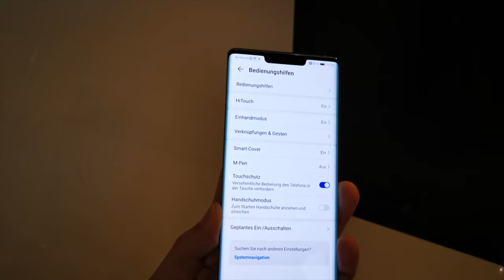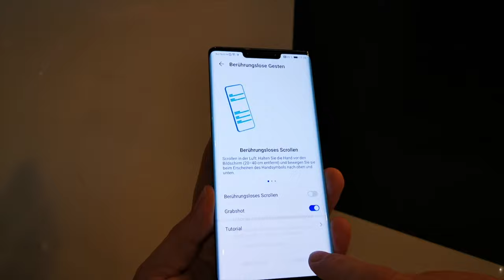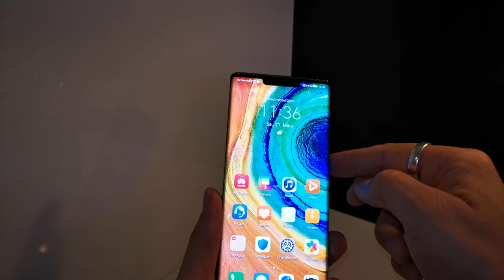HUAWEI Mate 30 Pro - Screenshot Tutorial / Anleitung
Viele kennen die Standard Funktion zum Erstellen von Screenshots bei Android Handys. Das Mate 30 Pro von HUAWEI macht das bauartbedingt  ein wenig anders. in diesem kleinen Video Tutorial zeigt dir Rainer, wie du ganz easy einen Screenshot auf deinem Mate 30 Pro erstellen kannst.

Für eine detaillierte Schritt-für-Schritt Anleitung schau am besten bei uns auf HUAWEI.blog vorbei:

Immer aktuell und mit über 30.000 Usern diskutieren?! Kannst du haben. Tritt gleich unserer honor Facebook Community bei: